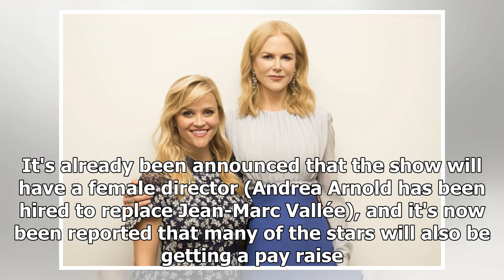Small big-season 2-stars Reese Witherspoon, and Nicole Kidman tipped to make 1 million dollars for